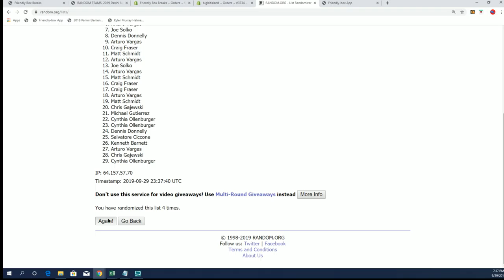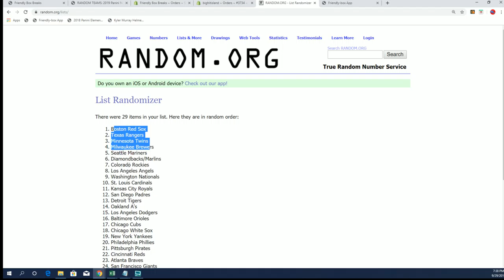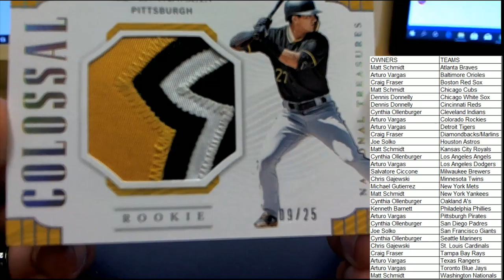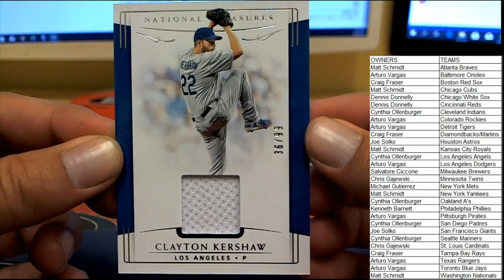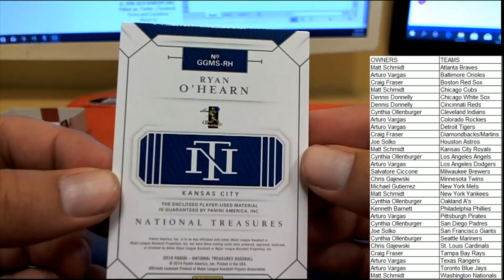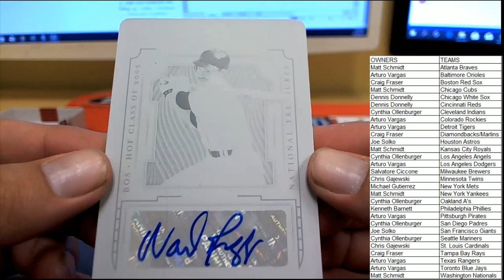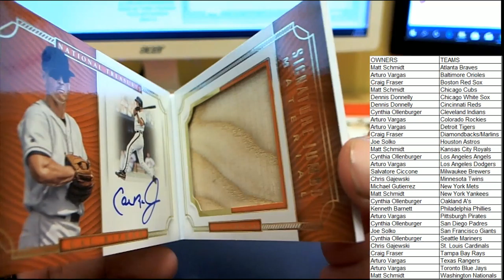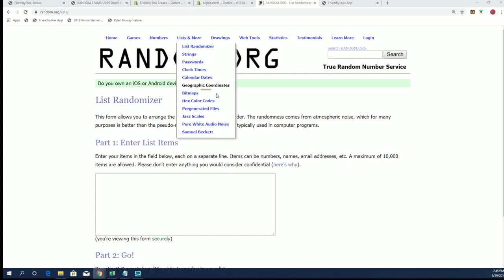2019 Panini National Treasures Baseball Hobby Box ID 19NTBASEBRAND103